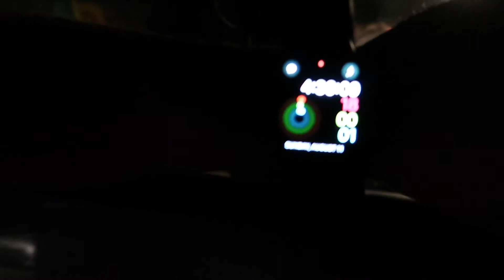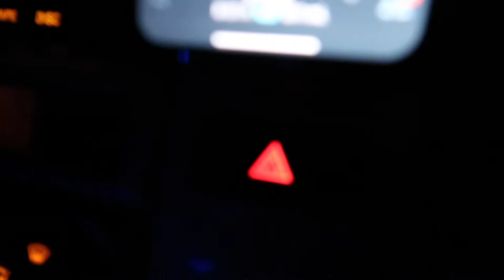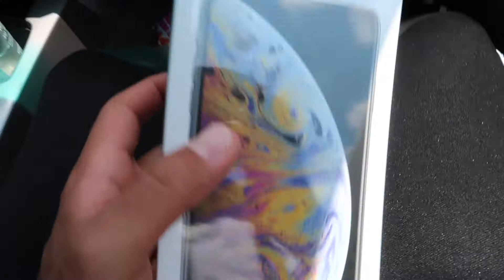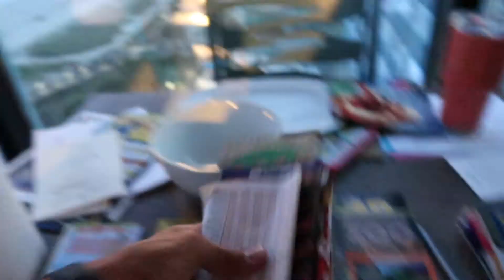2019 Summer Vacation Day 1: The Drive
Watch the struggles we face as we make our way down south for our summer vacation!